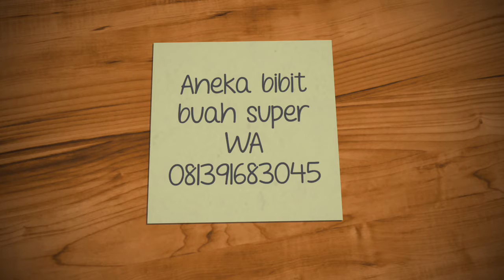Jual bibit kelapa genjah Entok di Bandarlampung WA 081 391 683 045 AMBAR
Kelapa genjah entok merupakan jenis kelapa unggul yang memiliki keunggulan dengan sifatnya yang genjah, pada umumnya kelapa genjah entok akan mulai berbuah ada usia 3–5 tahunan